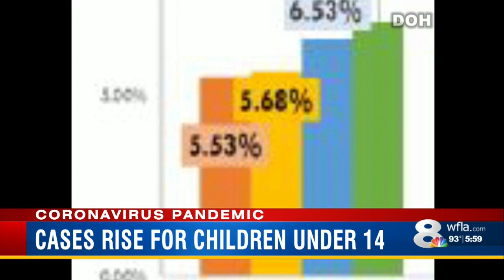Under 14 cases rise